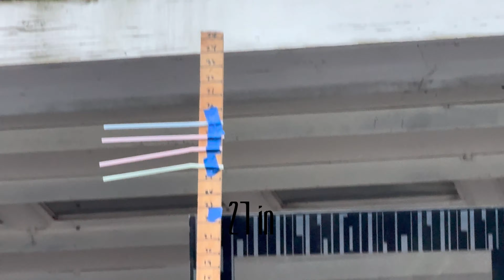5’9” 46yr Old Path to Dunking Again | Part 1